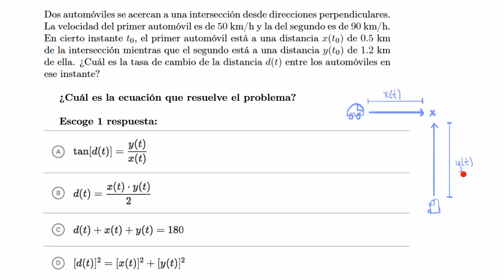Preparar la ecuación inicial de un problema con tasas de cambio | Khan Academy en Español